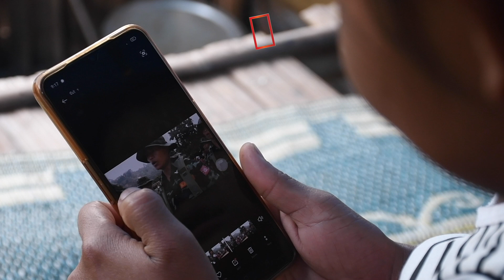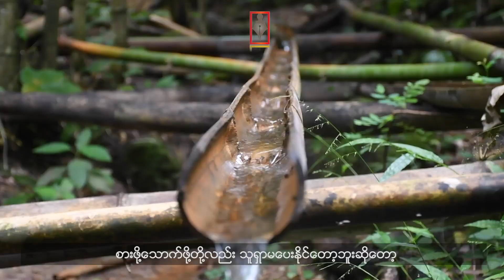တော်လှန်ရေးထဲက ကရင်နီ မိသားစုဘဝ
အရင်က ငြိမ်းချမ်းနေခဲ့တဲ့ အရှေ့တောင်ပိုင်းက ကရင်နီပြည်မှာ နေ့စဉ်နီးပါး တိုက်ပွဲတွေ ဖြစ်နေတာ ၆ လကျော်ရှိလာပြီ။ ဒီကာလတွေအတွင်း တိုက်ပွဲပေါင်း ၁၀၀ ကျော် ဖြစ်ပွားခဲ့ပြီး အေးအေးဆေးဆေးနေတတ်တဲ့ မိသားစုဘဝတွေလည်း ပြောင်းလဲသွားပါတယ်။ အခု အစီအစဉ်မှာ လက်နက်ကိုင် တော်လှန်ရေးမှာ ပါဝင်နေတဲ့ မိသားစုတစ်စုရဲ့ ဘ၀ တစိတ်တဒေသကို ရှုစားရမှာ ဖြစ်ပါတယ်။
(ဒီအစီအစဉ်ကိုတော့ Kandaryawaddy Time နဲ့ BBC Media Action တို့က ပူးပေါင်းတင်ဆက်ထားတာဖြစ်ပါတယ်)